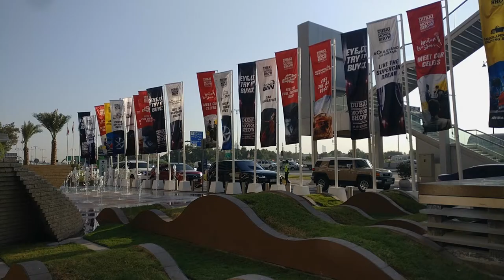2018 BMW M5, X3 and X7 revealed at the Dubai International Motor Show | YallaMotor com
2018 BMW M5, 2018 BMW X3 and BMW X7 concept at the Dubai Motor Show

Following our episodes of the Dubai International Motor Show, we brought you an overview of BMW stand. With the all-new 2018 BMW M5 at the back, BMW Managing Director Johannes Seibert spoke with YallaMotor.com regarding the New X3, X7 Concept, the M5 itself and the BMW i3 (one of the fully electric models).

As he mentioned in the video, the new 2018 M5 is a completely new car. Has a new engine and for the first time unfolds 600 horsepower with a V8 twin turbo engine. Will be available at the dealership by the end of Q1 2018.

If you would like to check the car value, specifications and features head over to our New Car Buyer Guide (BMW section) where you will be able to browse every single detail of the car

Since, at this point in time, we didn't review the 2018 BMW M5, we thought to leave you the review of the 5 Series. Although is a completely different car you will find common, and most importantly, sweet features between both

If you want to know more about the competitors of this car we've done for you the comparison of the BMW M5 against the Mercedes Bens E63 AMG

Last but not least, if you are looking to buy a BMW within a certain budget, you can also check our used car section.

If you want to learn more about any car including reviews, prices, specifications, and value in your country please